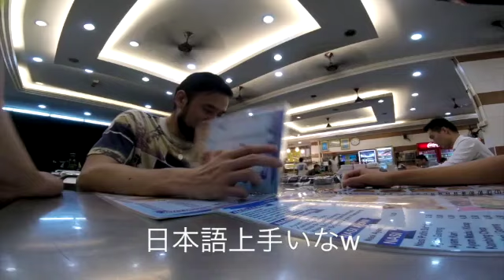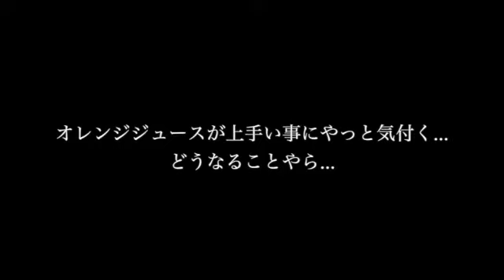【マレーシア料理 Makan in Malaysia】Japanese Live in KL!!! Food 1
Japanese in Live KL!!! Food　食文化について撮ってみました。
画質等はご容赦くださいませ。

【人気おススメ動画/My Recommend Movis!!!】
Cinematic Movie With Beatiful Kaori/マレーシアで活躍してる美人ママ YouTuber Kaori さんをシネマティックに撮ってみたら？？

【official】DJ Apsara - Arcalod(original mix)A Video by Keita Honma

圧巻!!【 マレーシアの I LOVE KLと一番デカいワンウタマショッピングモール in Malaysia】I love KL and One Utama shopping mall.